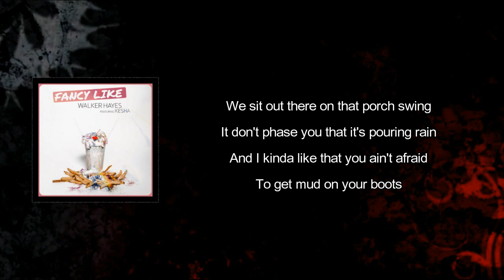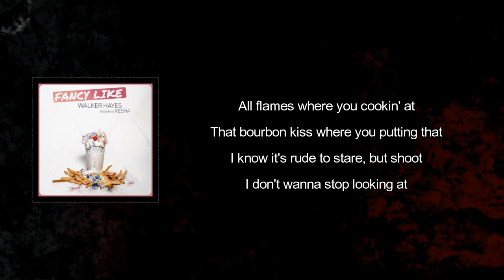Walker Hayes - U Gurl (Lyrics)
U Gurl by Walker Hayes
Album: Country Stuff The Album

U Gurl Lyrics:

We sit out there on that porch swing
It don't phase you that it's pouring rain
And I kinda like that you ain't afraid
To get mud on your boots
Get sideways to that George Strait
Keep backing up that tailgate
Trucker hat, hundred proof

Guys like me like girls that look like you girl
Cherry bottom boom girl
Every shade of blue jeans look mean with a body like that
Oh woo girl
Southern through and through girl
Do what you do girl

So the way you walk is suggestive
Strip mall town impressive
Girl I hate to see you go (hold up)
But I love to watch you exit
All flames where you cookin' at
That bourbon kiss where you putting that
I know it's rude to stare, but shoot
I don't wanna stop looking at

Brown eyes like two hurricanes
Lasso me with them hoop earrings
Moving me with the way you move